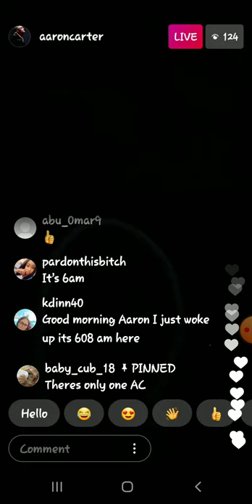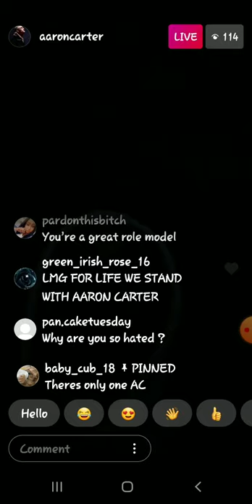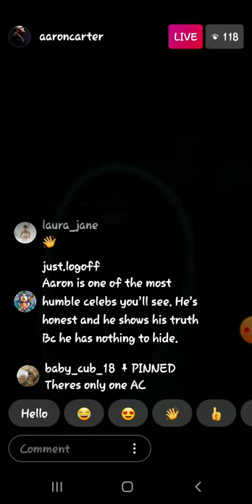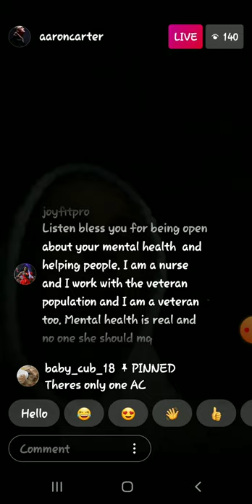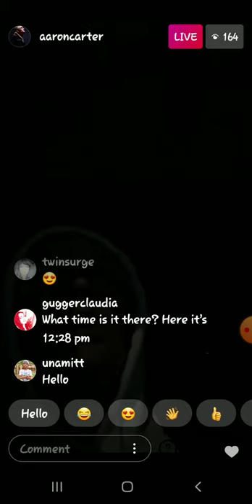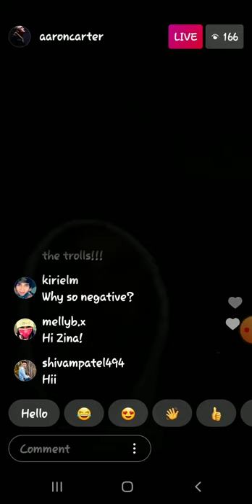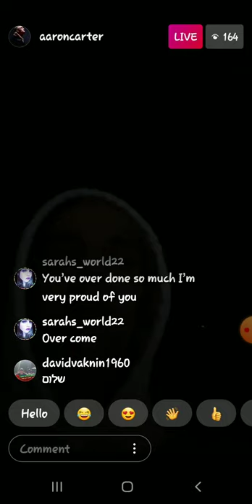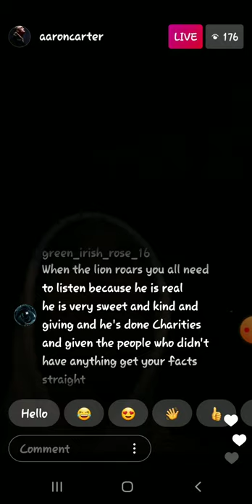AARON CARTER 3 am rant on the highway